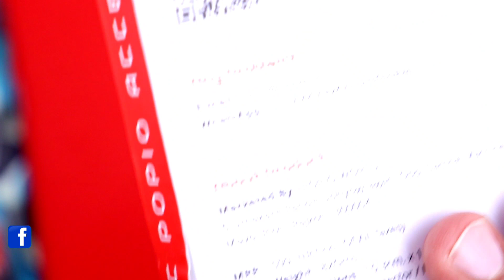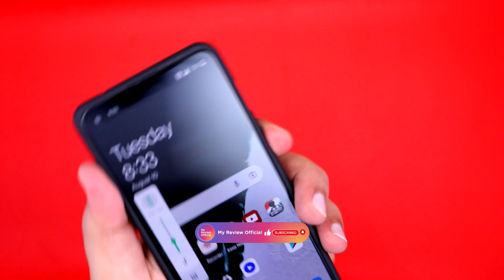OnePlus Nord 2 Cover!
Hello Friends, is video me aap dekhoge OnePlus Nord 2 Cover ye hai black color me, ye soft rubber material se bna hai isliye bahut soft aur flexible hai, iski 99rs hai to value for money bhi hai.